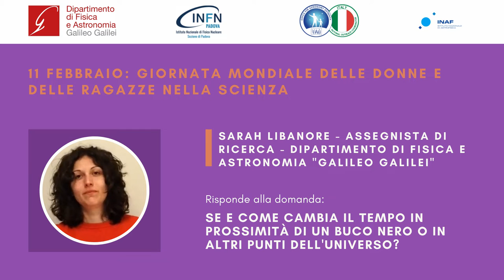Il tempo in prossimità di un buco nero e in altri punti dell'universo - Sarah Libanore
Come cambia il tempo in prossimità di un buco nero o in altri punti dell'universo?
Risponde Sarah Libanore, assegnista di ricerca.

Il giorno 11 Febbraio si celebra in tutto il mondo la “Giornata Internazionale per le Donne e le Ragazze nella Scienza” istituita dall’ONU nel 2015. Una giornata pensata per promuovere l’uguaglianza di genere e per far sì che donne e ragazze ottengano parità di accesso e partecipazione nella scienza.

Con l’intento di sensibilizzare al tema, il Dipartimento di Fisica e Astronomia dell’Università di Padova, Sezione INFN e Osservatorio INAF - con il patrocinio dell'Italian Office for Astronomy Outreach di IAU – hanno proposto quest’anno, un’attività di divulgazione pensata per coinvolgere e ispirare gli studenti delle scuole secondarie di secondo grado.

Abbiamo chiesto agli studenti di inviare alle nostre ricercatrici le loro domande in tema di fisica e astronomia, comprese anche domande sul percorso di studi o sulla parità di accesso alle scienze.

Trovate qui i video in cui le nostre professoresse, ricercatrici, assegniste, dottorande e tecnologhe rispondono alle curiosità degli studenti.